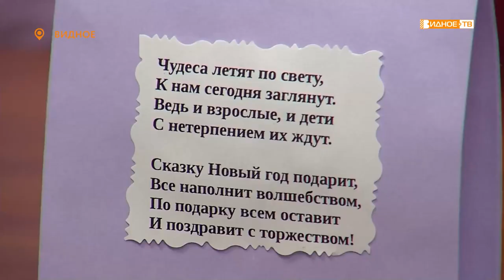МАСТЕРСКАЯ ДЕДА МОРОЗА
В преддверии Нового года в Видном вновь открыла свои двери «Мастерская деда Мороза». Ребята создавали праздничные украшения в общественной приемной партии «Единая Россия». Подробности – в нашем следующем материале.